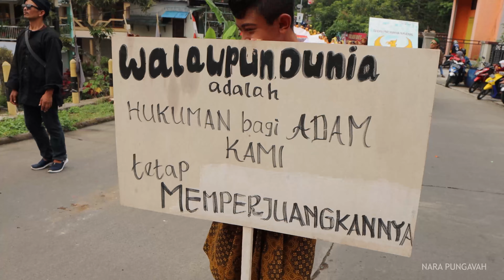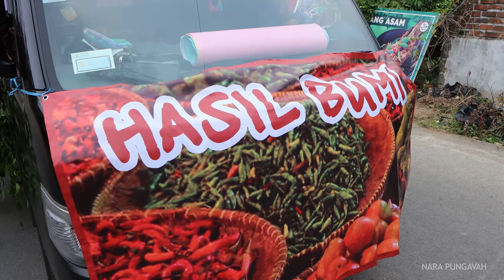KARNAVAL PACET 4K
Nonton Karnaval

Memperingati Ulang tahun Kemerdekaan Republik Indonesia ke-77 Tahun

Karnaval kali ini diadakan di daerah pegunungan, disini terdapat banyak tempat wisata alam yang rekomended banget.

Lokasi : Pacet, Kabupaten Mojokerto, JATIM

Pacet adalah nama Kecamatan di Kabupaten Mojokerto,
Letaknya di kaki / lereng gunung Welirang

di Pacet banyak terdapat lokasi Wisata mulai dari wisata alam, pertanian, perkebunan, edukasi, perkemahan, wisata air, sumber air panas, sungai, air terjun, kolam renang, dan banyak lainnya,

Bagi teman teman yang ingin bersantai menikmati panorama alam dengan hawa yang sejuk dan segar,, datanglah ke Pacet..

Terimakasih.
MERDEKA..!